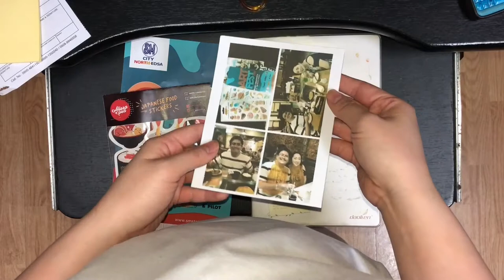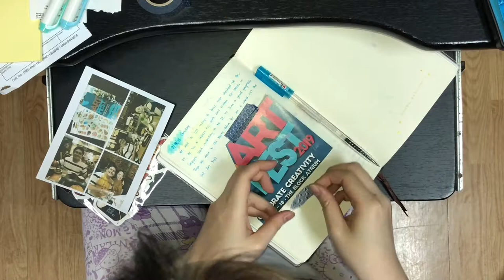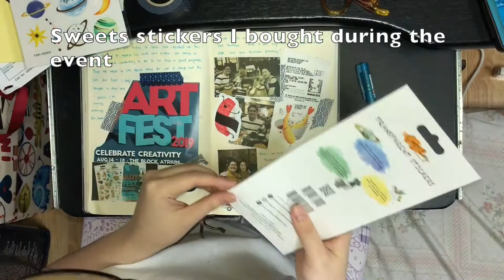Japanese Food Stickers | Journaling an Art Event | Sweets stickers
Journal entry of me attending the SM Stationery Art Fest.  Here I used japanese food-themed stickers designed by a Filipino artist.  Then I also used Craft Easy sweets-themed stickers which I bought during the event.

We also watched Hello, Love, Goodbye which I think is a good Filipino Film.